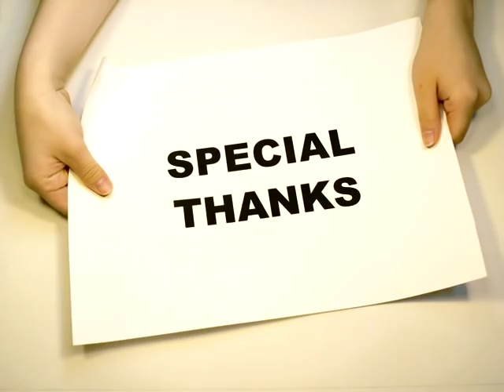HANDS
This is an animation we have created with the technique of pixilation.
The work is composed of only hands, because we wanted to remove the
characteristics of a person or living things from the work, and focus on
"the movement" of the images.